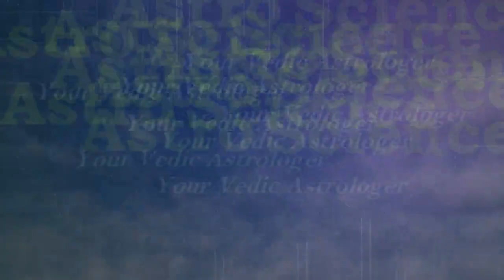मेष राशि का आर्थिक जीवन/Aries Money Horoscope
मित्रो आज इस वीडियो में हम मेष राशि का आर्थिक जीवन किस तरह का रहता है,उन्हे अपनी जीवन में अपनी आर्थिक स्तर को लेकर किस तरह की सावधानी बरतनी है, इन सारी विषयो पर आज हम बात करेंगे |